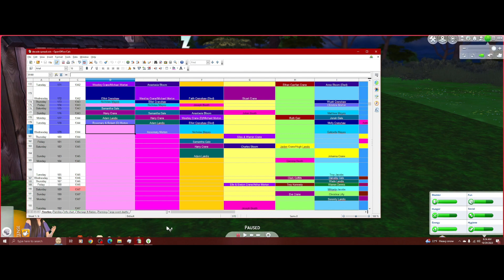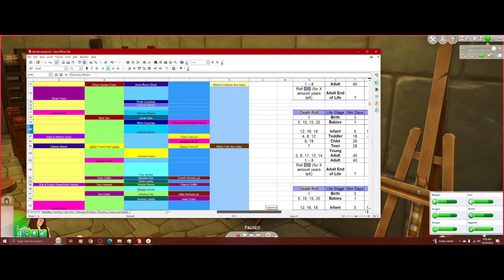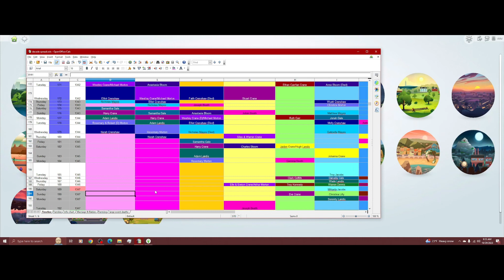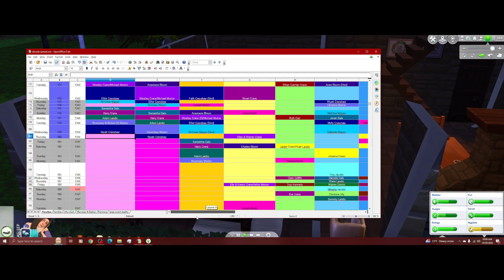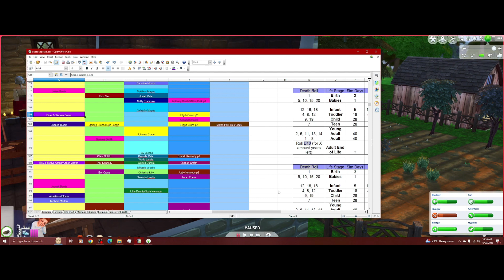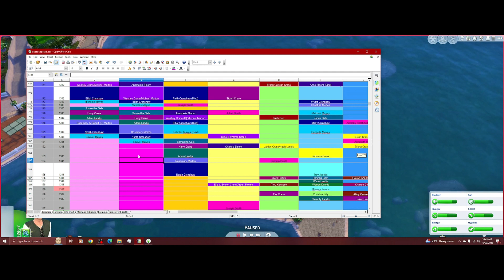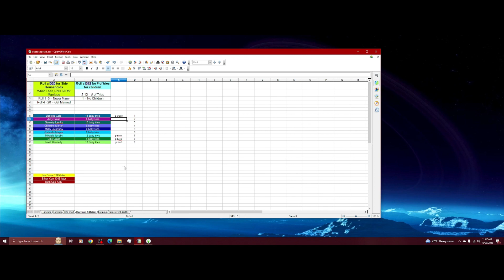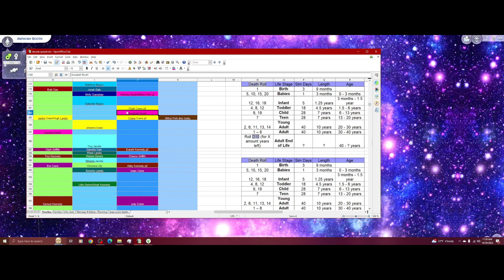Ultimate Decades Challenge | 1340s Part 45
We get to 1345